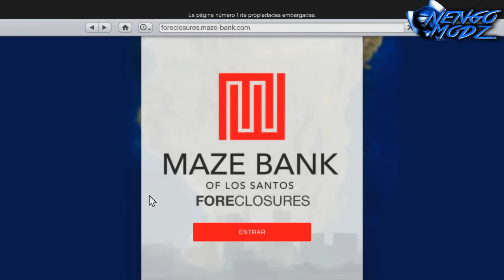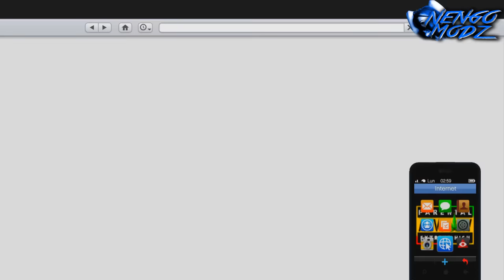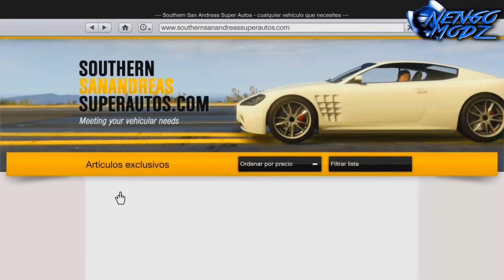NUEVO DINERO INFINITO REGALAR VEHICULOS DE LUJO A AMIGOS BESTIAL! GTA 5 +60.000.000 EN 1 HORA!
ACTIVIDADES

▬▬▬▬▬▬▬▬▬▬▬▬ஜ۩۞۩ஜ▬▬▬▬-▬▬▬▬▬▬▬ ▓▓▓▓▓▒▒▒░░░ REQUISITOS ABREME!!! ░░░▒▒▒▓▓▓▓▓
▬▬▬▬▬▬▬▬▬▬▬▬ஜ۩۞۩ஜ▬▬▬▬▬▬▬▬▬▬▬▬

▬▬▬▬▬▬▬▬▬▬▬▬ஜ۩۞۩ஜ▬▬▬▬▬▬▬▬▬▬▬▬
▓▓▓▓▓▒▒▒░░░ TAGS NO HACER CASO ░░░▒▒▒▓▓▓▓▓
▬▬▬▬▬▬▬▬▬▬▬▬ஜ۩۞۩ஜ▬▬▬▬▬▬▬▬▬▬▬▬